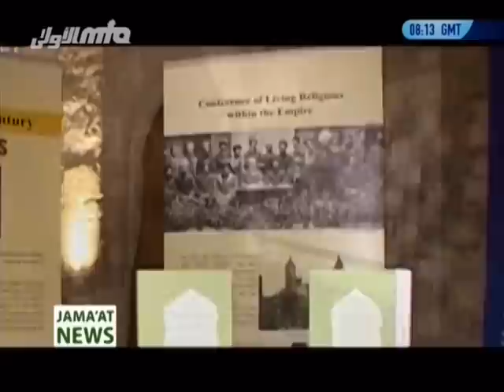News Report: Conference of World Religions Held at Guildhall, London